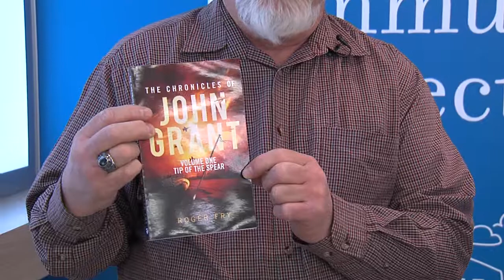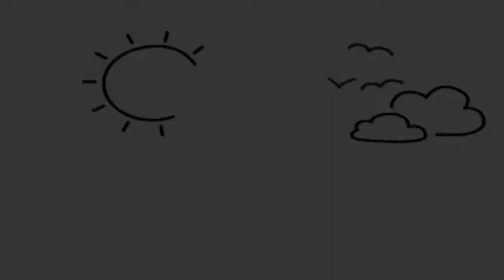ECTV Forum - Roger Fry